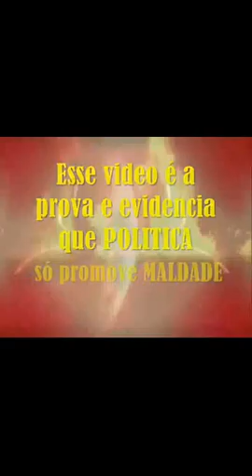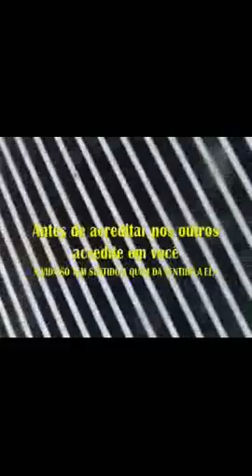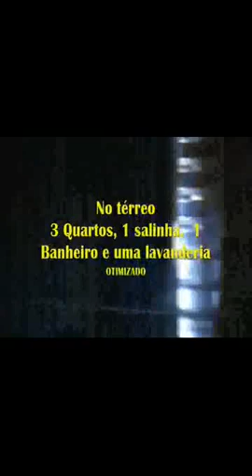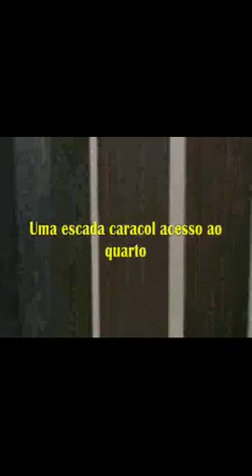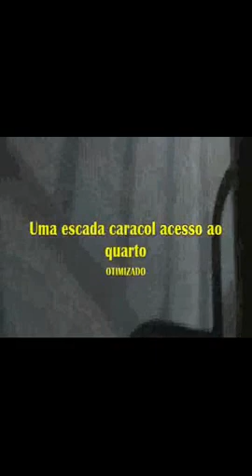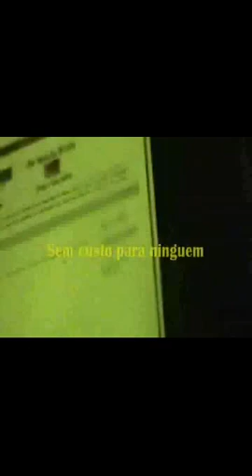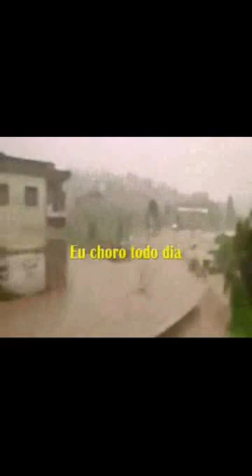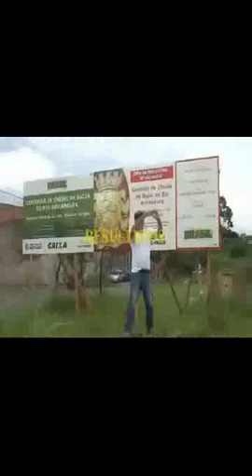VPR A casa de Lourivaldo Delfino para processo 0032631 98 2017 8 26 2002